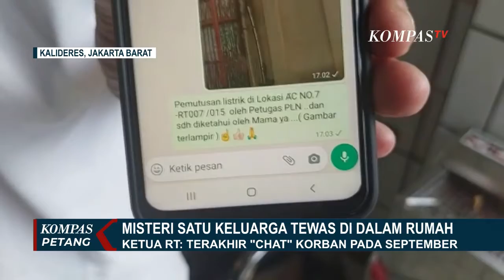Pak RT Perlihatkan Percakapan WA Terakhir dengan Salah Satu Korban Tewas di Kalideres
JAKARTA, KOMPAS.TV - Ketua RT tempat korban tinggal Asiung memperlihatkan percakapan melalui pesan singkat WhatsApp terakhir dengan salah satu korban di bulan September lalu dan pada tanggal 9 November dia sudah tidak merespons.

Asiung mengingatkan salah satu korban untuk membayar tunggakan listrik, dan korban masih membalas dengan kalimat " iya om, maaf ya om jadi ngerepotin. Nanti aku kabarin lagi, terima kasih."

Sementara pada tanggal 5 September, Asiung kembali mengingatkan korban untuk membayar tunggakan listrik.

Namun korban hanya membaca WhatsApp Asiung tanpa membalas.

Dan pada 9 November lalu, Asiung kembali memberitahukan soal pemutusan listrik. Namun aplikasi WhatsApp korban sudah tidak aktif.